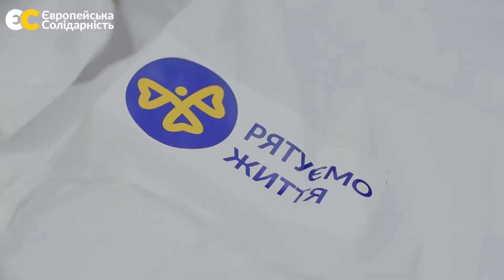Степан Барна: Надалі найбільшу роботу щодо допомоги і захисту медпрацівників надають волонтери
Вже втретє ми відвідали Монастириську районну лікарню. Першого разу сюди передали реанімаційне обладнання від фонду Порошенка вартістю півмільйона гривень, два наступні рази - засоби індивідуального захисту для медиків, в тому числі, й захисні комбінезони, які закупив Фонд спільно з корпорацією Рошен.

Цього разу медиків у Монастириській районній лікарні ми відвідали разом із Софією Фединою. Проблеми на місцях є, вони ніде не зникли. Надалі найбільшу роботу щодо допомоги і захисту медпрацівників надають волонтери. Зі свого боку, ми роботу не припиняємо й відстоюватимемо інтереси медиків, які сьогодні на передовій боротьби з коронавірусом, на всіх рівнях.